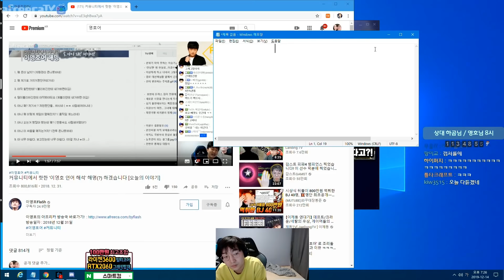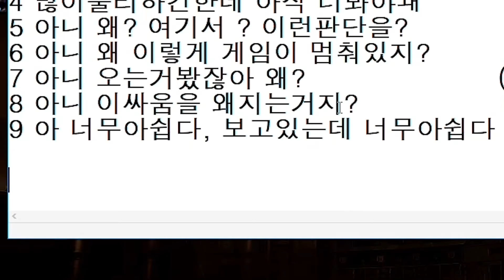영호어 족보있는 상호앞에서 영호어 쓰기 ㅋㅋㅋㅋㅋㅋ